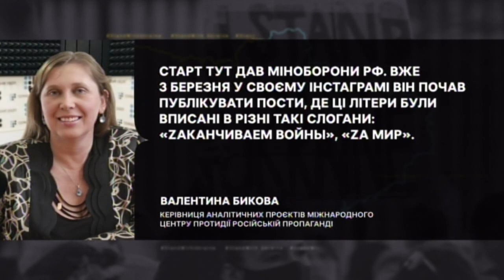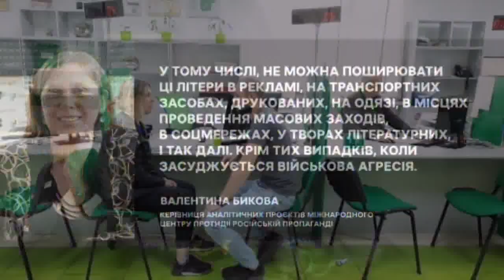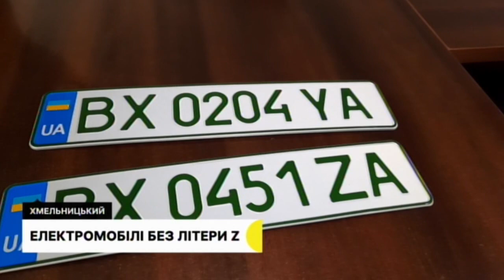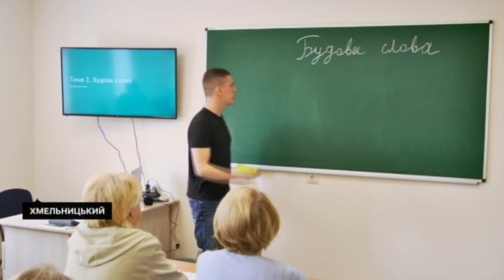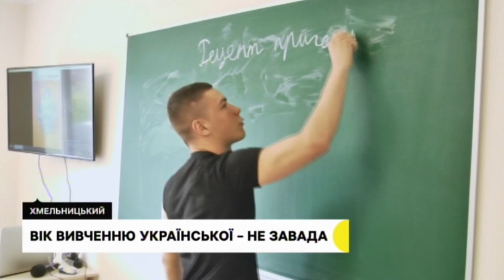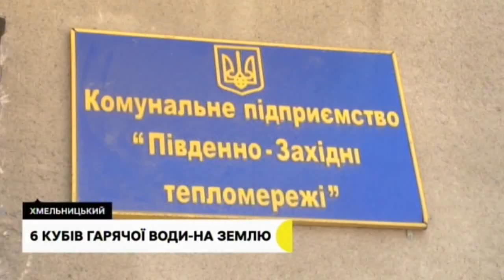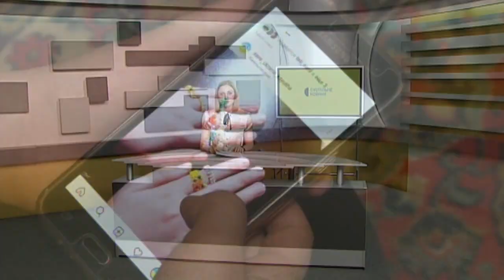Електромобілі з новими номерами, проблеми з водою, студент-рятівник, власний трофей | 1.06.22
Без літери Z: власники електрокарів можуть змінити номерні знаки на нові; мешканці однієї із багатоповерхівок обласного центру скаржаться на проблему з водою, яку не можуть вирішити впродовж місяця; огороджений «експонат»: спалений російський танк привезли з фронту військові з Хмельниччини.